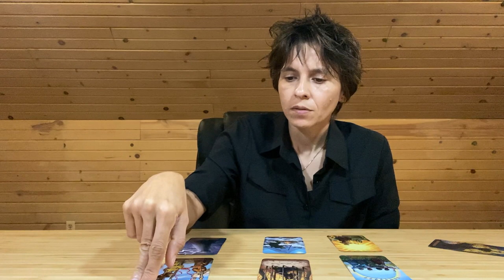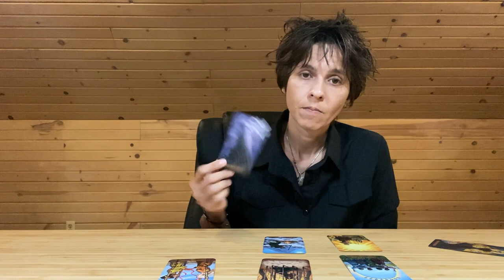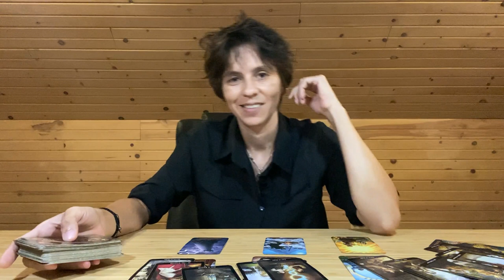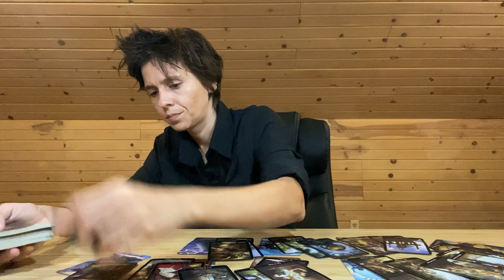ARIES - "The Back and Forth Game" AUGUST 17TH - 23RD